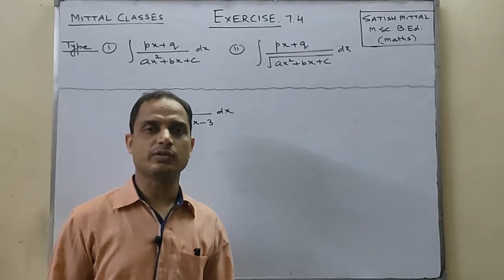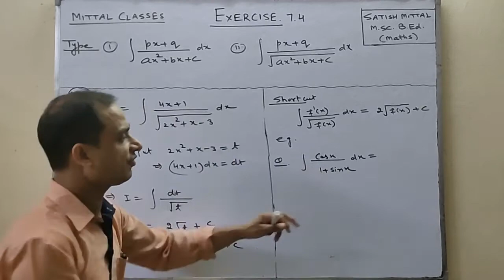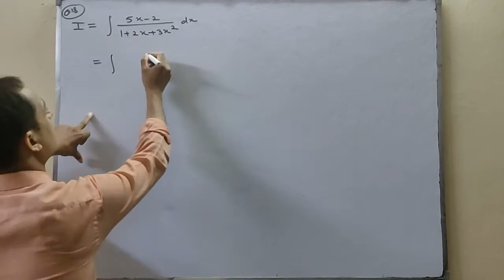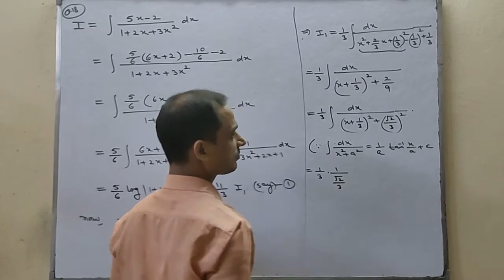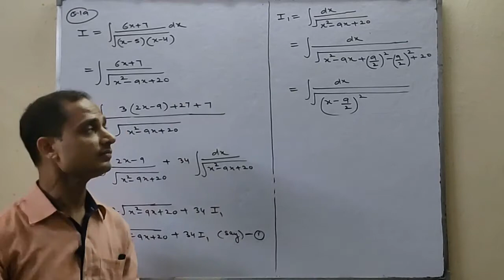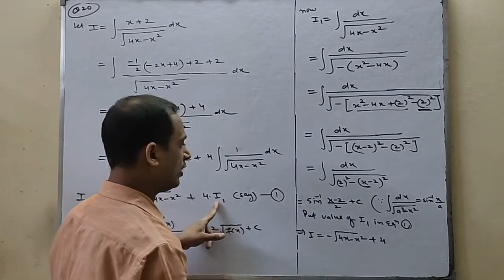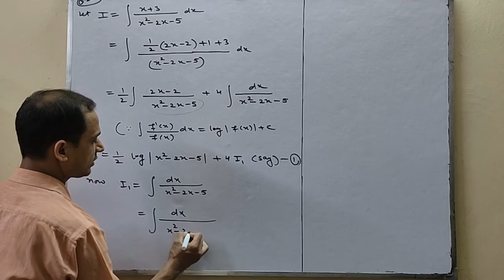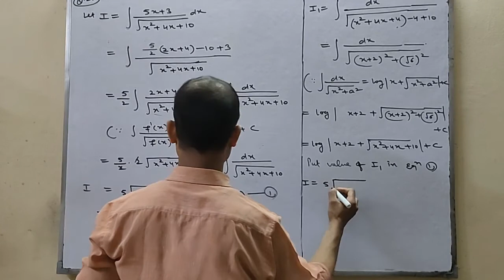Class 12 Maths Integrals Exercise 7.4 Ncert solutions by Satish Mittal